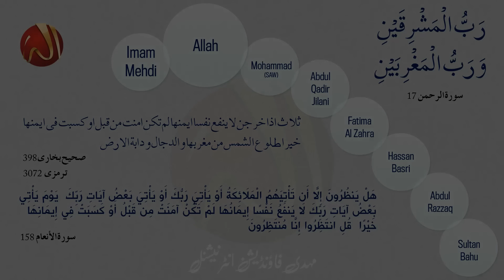Imam Mehdi & Qur'an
The Representative of His Divine Eminence, Imam Mehdi, Sayedna Riaz Ahmed Gohar Shahi, Sayedi Younus AlGohar clears all confusion in regards to 'Imam Mehdi' being mentioned in the Quran.